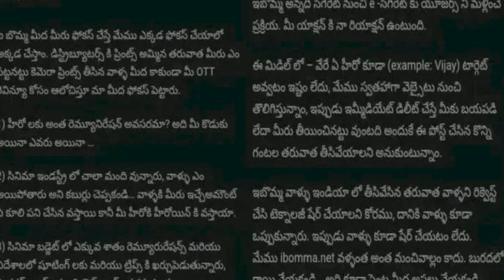iBOMMA Is No More..? | Film Industry Over iBOMMA | Tollywood | iD Bheemavaram